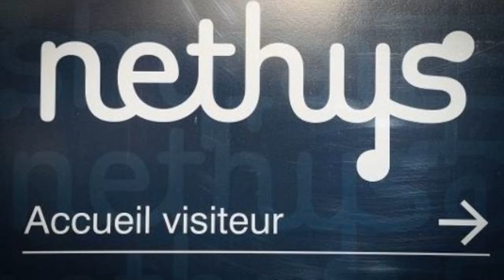Enodia-Nethys : le rachat des Editions de l'Avenir sûrement repoussé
Les trois administrateurs restants de Nethys étaient autorisés à coopter cinq nouveaux membres de leur propre initiative, sans préalablement en informer le conseil d'administration de la société-mère Enodia ou en solliciter l'accord, a affirmé ce mardi, en commission du Parlement de Wallonie, le ministre régional des Pouvoirs locaux, Pierre-Yves Dermagne.

"Une intervention de l'autorité de tutelle n'est pas à l'ordre du jour à ce stade", a-t-il assuré. Les mandats de ces administrateurs cooptés doivent toutefois être confirmés par l'assemblée générale de Nethys, dès sa première séance suivant la décision. À défaut, les mandats concernés prennent fin après cette séance, a précisé le ministre selon qui Enodia, en tant que membre de l'assemblée générale de Nethys, aura donc prochainement l'occasion de se prononcer sur les désignations concernées.

Ce dernier est par ailleurs revenu sur le processus de cession des Éditions de l'Avenir par le groupe Enodia-Nethys. "Les opérations suivent leur cours mais il faut admettre qu'elles ne sont pas facilitées par la crise que nous traversons actuellement et qui touche particulièrement le secteur de la presse dans son ensemble", a expliqué Pierre-Yves Dermagne en rappelant que l'opération "relève, avant tout, de l'autonomie de gestion du groupe".

►►► Lire aussi : Nethys, le casse de l'ecoeurement

"Plusieurs offres ont été déposées, portant sur des périmètres différents. Il me revient que le conseil d'administration a décidé de ne pas décider et de se donner un peu de temps, ce qui me paraît prudent dans la situation actuelle", a ajouté le ministre.

Nethys avait lancé en février la procédure de vente de ses titres de presse (les Éditions de l'Avenir, L'Avenir Advertising et L'Avenir Hebdo). Début mars, quatre candidatures avaient été déclarées recevables.

Le fonds d'investissements allemand Fidelium Partners; le Groupe Rossel (Le Soir, SudPresse); IPM Group (La Libre Belgique, la Dernière heure) associé à des partenaires ainsi que le Roularta Media Group (Le Vif, Knack) avaient ainsi été retenus, l'objectif étant de boucler l'opération pour la fin du mois de juin. Mais ce délai ne sera sans doute pas respecté, ont rapporté plusieurs médias la semaine passée.